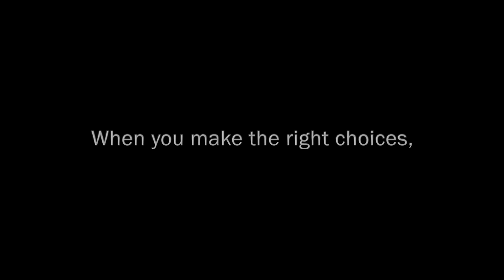Tune Talk : Do You Want More?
LET’S CONNECT!